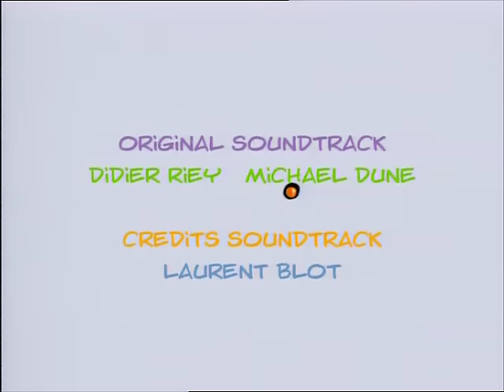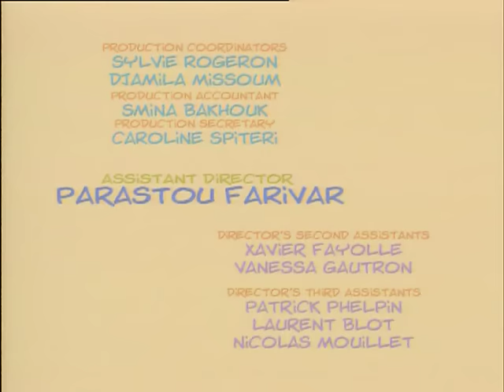CEDRIC - Bölüm 01 - I love school